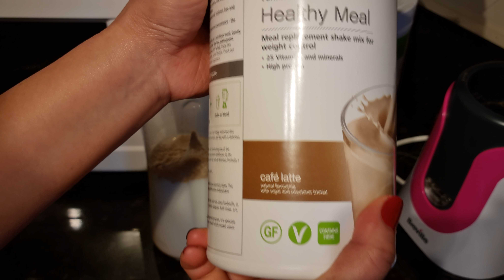How to make a Herbalife Formula 1 Meal Replacement Shake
Meal Replacement Shake mix for weight control and healthy nutrition.
-25 vitamins and minerals
-high protein
-Caffè latte shake